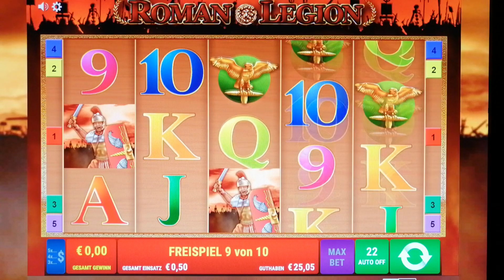Online Casino Casumo - Roman Legion - Abonentenwunsch